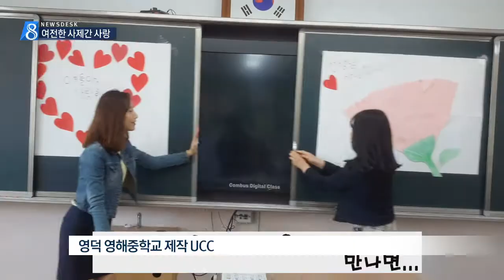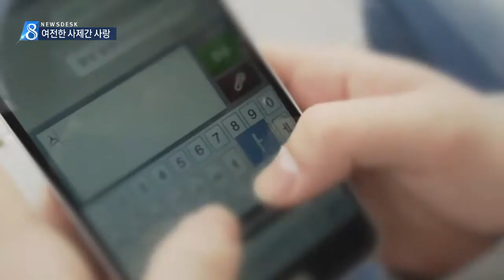[대구MBC뉴스] 변함 없는 스승 공경, 제자 사랑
내용: 변함 없는 스승 공경, 제자 사랑 - 이규설 기자 (포항M)